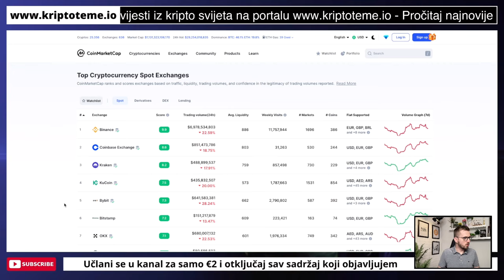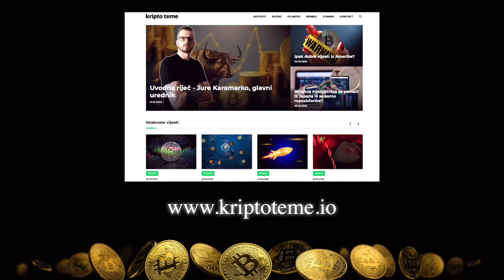BINANCE I GATE.IO U PROBLEMU? Investitori povlače kriptovalute!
Kripto mjenjačnica Binance danas je na udaru opet! Osim njig i mjenjačnica Gate.io je na udaru. Kriptovalute i kripto teme na jednom mjestu. Pratimo i komentiramo novosti o mjenjačnici Binance i Gate.io

Jeste li znali da smo pokrenuli web news portal kripto teme?

kripto teme binance kripto mjenjačnica
BalkanCrypto zajednica raste iz dana u dan
kriptovalute bitcoin
bitcoin ulaganje preko mjenjačnice Binance
kako kupiti kriptovalute
kriptovalute KRIPTOVALUTE
KRIPTOVALUTA BITCOIN
kriptovalute edukacija
kriptovalute balkan
kriptovalute novosti
kriptovaluta bitcoin
KRIPTOVALUTE
ulaganje u kriptovalute
kriptoteme.io
kriptovalute binance
mjenjačnica binance
binance na udaru
što ako binance propadne
BINANCE